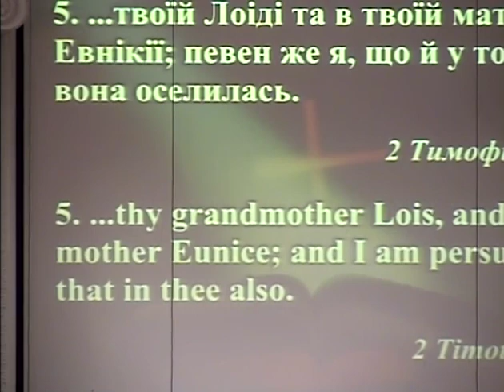Sunday Morning 5/12/2019